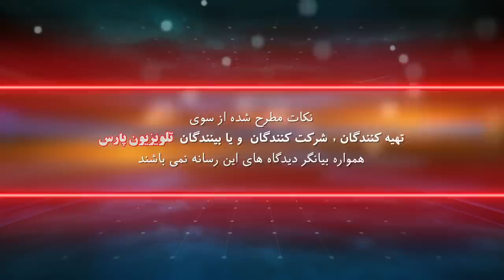بازشناسی باورها با ايمان سلیمانی امیری